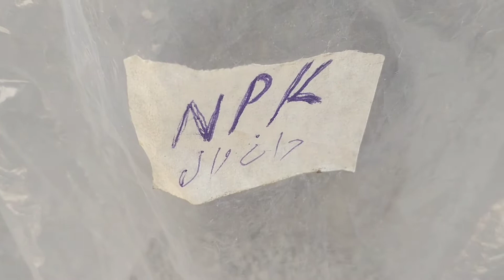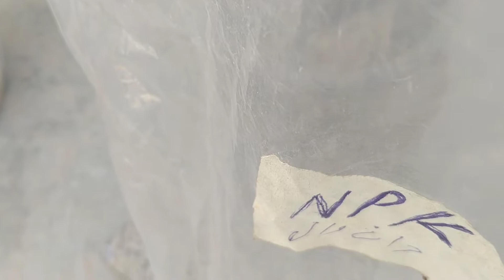Mirch plant NPK Use Life Style With GMD